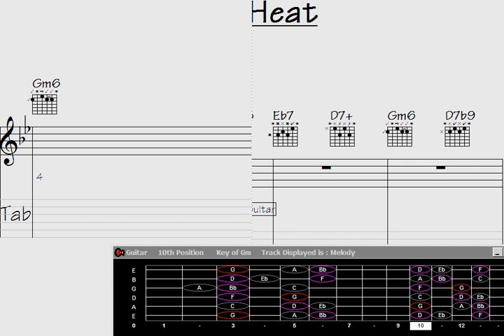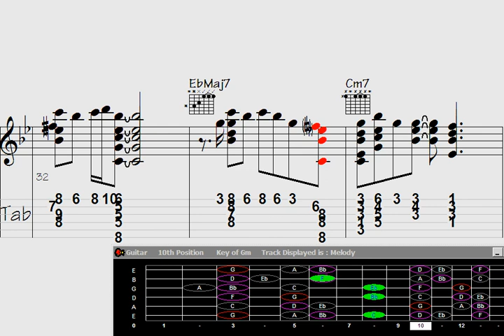🟪Symphonize Your Skills: Guitar Chord Melody Tutorial for 'Hot Heat'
"Master the mesmerizing melody of 'Hot Heat' with this comprehensive guitar chord tutorial. Elevate your musical prowess as we guide you through the intricate chord progressions that bring this tune to life. Unleash your inner musician and learn to symphonize your skills with our step-by-step guide to creating captivating chord melodies on the guitar."